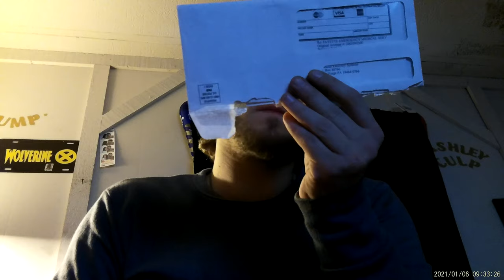1/6/21 Asking questions part 2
Asking questions part 2 in the bedroom